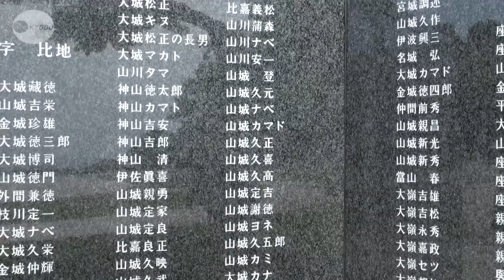沖縄戦思い平和誓う 戦後６７年「慰霊の日」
沖縄県は２３日、太平洋戦争末期の沖縄戦が終結したとされる「慰霊の日」を迎え、６７年前の最後の激戦地、同県糸満市摩文仁の平和祈念公園で沖縄全戦没者追悼式が開かれた。